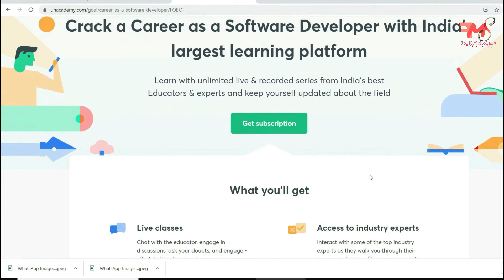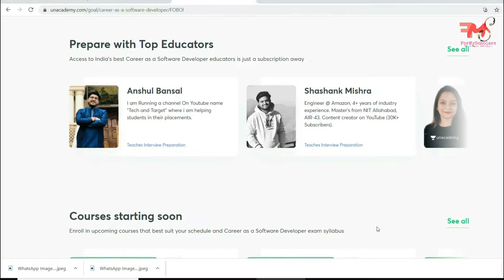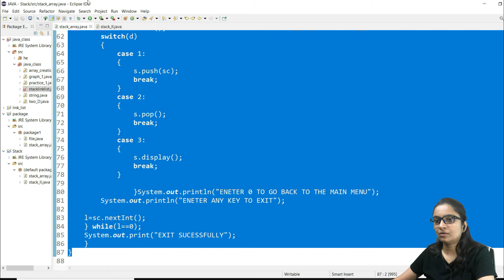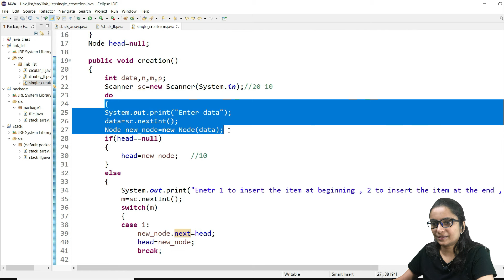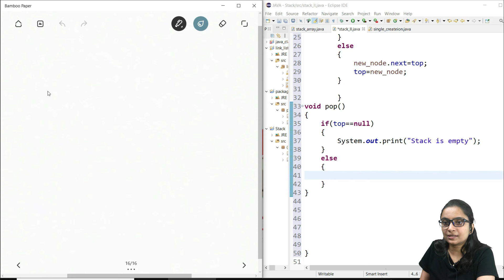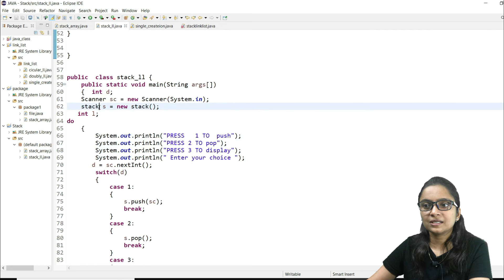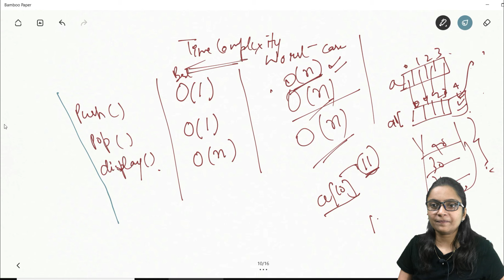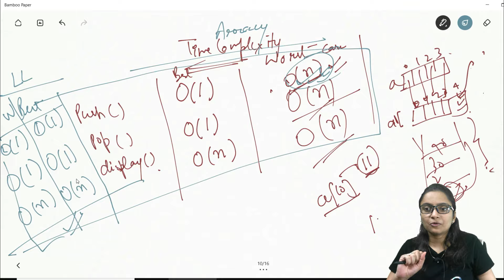Stack using LinkedList (Concept+ Java Code ) | Time Complexity | DSA using Java #20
Implementation of Stack using LinkedList | Time Complexity | DSA using Java 2021(Stack using ll)

A stack can be easily implemented through the linked list. In stack Implementation, a stack contains a top pointer. which is the “head” of the stack where pushing and popping items happen at the head of the list. the first node has null in the link field and second node-link have the first node address in the link field and so on and the last node address in the “top” pointer.
The main advantage of using a linked list over an array is that it is possible to implement a stack that can shrink or grow as much as needed. Using an array will put a restriction to the maximum capacity of the array which can lead to stack overflow. Here each new node will be dynamically allocated. so overflow is not possible.

Stack Operations:
push() : Insert the element into linked list nothing but which is the top node of Stack.
pop() : Return top element from the Stack and move the top pointer to the second node of linked list or Stack.
peek(): Return the top element.
display(): Print all element of Stack.

Advantage of stack using LinkedList over stack using Array:
The major problem with the stack implemented using an array is, it works only for a fixed number of data values. That means the amount of data must be specified at the beginning of the implementation itself. Stack implemented using an array is not suitable, when we don't know the size of data which we are going to use. A stack data structure can be implemented by using a linked list data structure. The stack implemented using linked list can work for an unlimited number of values. That means, stack implemented using linked list works for the variable size of data. So, there is no need to fix the size at the beginning of the implementation. The Stack implemented using linked list can organize as many data values as we want.

Topics discussed (Technical Interview Questions):
stack implementation using linked list
stack in data structure
what is stack
stack operations
linked list in data structure
how to implement stack using linked list
stack using linked list
stack in java
implement
stack
linkedlist
data structure in java
java tutorial
coding in java
java coding
puzzles on linked list
linked list data structure
linked list in java
java linked list
learn data structure
learn coding
learn java
algorithms and data structures
algorithms in java
arrays
implement a stack
algorithms and data structures in java
data structures tutorials
operating system
data structure and algorithms
ds notes
dsa
ugc net computer science coaching classes
stack implementation using linked list for net exam
data structure notes
Define Stack?
Why and when should I use Stack or Queue data structures instead of Arrays/Lists?
Why Are Stacks Useful?
How to implement Linked List Using Stack?
Compare Array based vs Linked List stack implementations?
What is the Advantage of stack using LinkedList over stack using Array